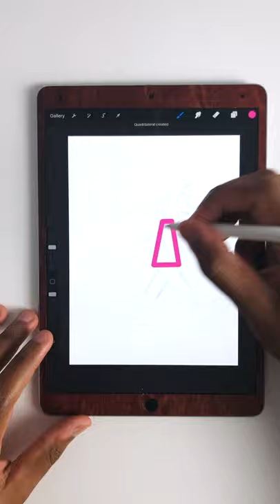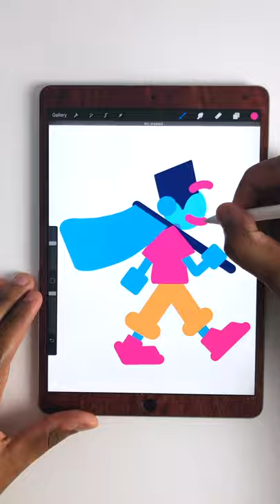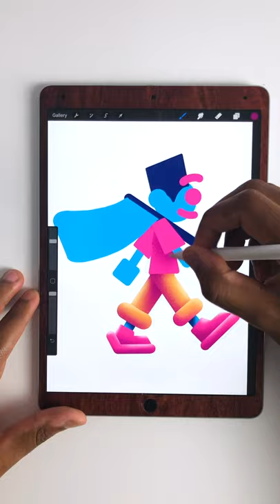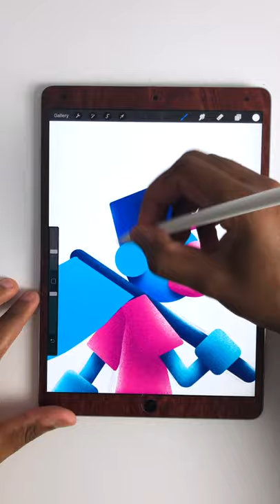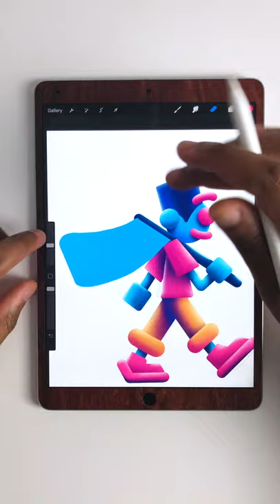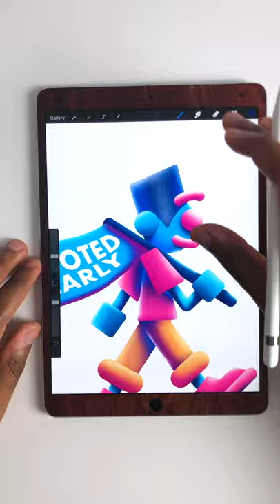Procreate 5 Illustration Process–Instagram Stickers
If you've been on Instagram during the voting season last year, you've probably seen some vote early stickers that you can share on your stories. I had the pleasure to contribute to that collection with custom fuzzie illustrations. Check out the behind-the-scenes process of how this illustration came to life using the Procreate App and iPad Pro.

✏️Tools:
iPad Pro 10.5in
Apple Pencil
Procreate App

🎥 Filming Gear:

iPhone X

Overhead Video Stand: Phone Mount:

HPSUN Soft Box Light Kit: